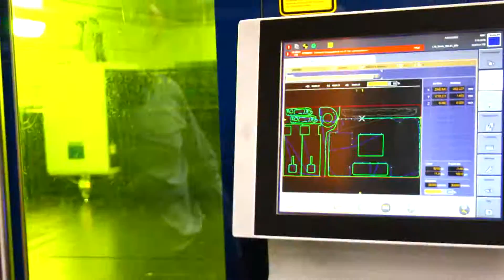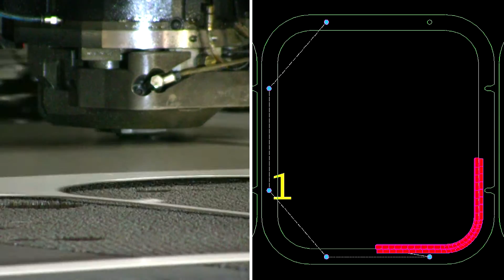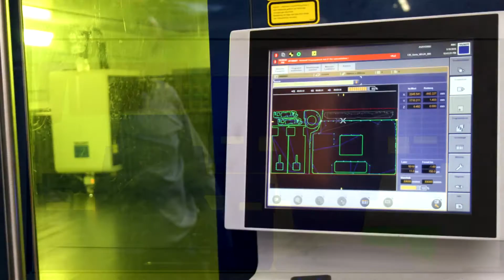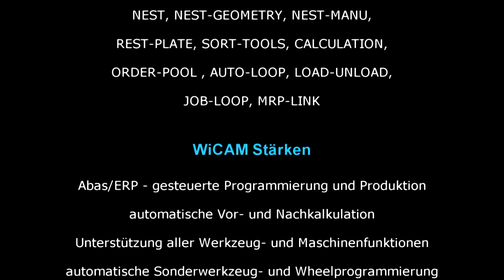Nesting Software - ERP Abas gesteuert - automatisierte Trumpf Blechbearbeitung mit WiCAM bei Kuipers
Nesting Software CADCAM WiCAM PN 4000, gesteuert von Abas im Einsatz bei einem der größten Blechlohnfertiger in Europa an Maschinen TRUMPF TruLaser 5040 CO2, TRUMPF TruLaser 5040 fiber, TRUMPF TruLaser 5030 CO2, TRUMPF TruLaser 5030 fiber, TRUMPF TruLaser 7040 HSL Double Head CO2, TRUMPF TruLaser 2530 CO2, TRUMPF TruMatic 7000 FMC, TRUMPF TruPunch 5000 FMC, Automationskomponenten SheetMaster, LiftMaster, GripMaster, SortMaster

software - system - nesting - cnc - cadcam - bend - simulation - pressbrake - automation

Geschichte:
Mit fast 300 Mitarbeitern ist das von Michael und Wilhelm Kuipers geleitete Familienunternehmen Kuipers CNC-Blechtechnik GmbH & Co. KG in Meppen einer der größten eigenständigen Lohnfertiger in Europa. Zu den Kunden zählen alle Bereiche der industriellen Fertigung wie z. B. Agrarmaschinen, Maschinen- und Fahrzeugbau sowie regenerative Energien. Drei jeweils 120-Meter lange Stopa-Lager halten auf über 1500 Lagerplätzen ca. 4000 Tonnen Rohmaterial für 16 vollautomatisierte CNC-Stanz, Laser und Kombimaschinen vorrätig. Von der TruMatic 7000 FMC über die 6KW CO2 – Laser und 7040 Doppelkopflaser bis hin zu mehreren aktuellen TruLaser 5040 Fiber sind alle Topmodelle der Trumpf GmbH aus Ditzingen vertreten. Die Programmierung dieses Produktionsbereiches erfolgt komplett durch WiCAM PN4000.

Nachdem Ende der 80er Jahre die erste CNC-Stanz-Nibbelmaschine und kurz darauf die eine CNC-Lasermaschine angeschafft wurde, erkannte Wilhelm Kuipers, Geschäftsführer in dritter Generation, die Chancen dieser Technologie. In den 90ern wuchs der Maschinenpark und immer stärker wurde deutlich, dass die Vielzahl von Maschinen im Schichtbetrieb erst durch die Vernetzung von Verkauf, Auftragsverwaltung und Produktion Ihr volles Potential entfalten können. Wilhelm Kuipers: ‚Nachdem wir Erfahrungen mit verschiedenen CADCAM-Systemen gesammelt hatten, wussten wir recht schnell was wir wollten. Eine Lösung, die schnell und einfach ist, alle aktuellen und zukünftigen Maschinen unterstützt, sich an unser ERP anbinden lässt und vor allem genug Raum für Automation und eigene Ideen lässt.‘ Ein befreundetes Unternehmen empfahl WiCAM – und so entschied sich Kuipers im Jahr 2003, das PN 4000 zur Steuerung des Maschinenparks einzusetzen.

Schnell wurde sichtbar, dass WiCAM die verschiedenen Technologien, Automationskomponenten und Sonderfunktionen der Maschinen nicht nur präzise ansteuern, sondern auch spezielle Produktionsverfahren wie z. B. das Rollen, Gewindeschneiden, Flycut, gemeinsame Trennschnitte oder Saugerentsorgung vollautomatisch programmieren kann.
Die einfache, intuitive Bedienung und die exzellente persönliche Betreuung durch die örtliche Niederlassung haben auch die Mitarbeiter der Arbeitsvorbereitung überzeugt – und bereits wenige Wochen nach Einführung sind alle CADCAM-Programmierer auf die Programmierung mit PN4000 umgestiegen.

Rückblickend war die Entscheidung für WiCAM einer der entscheidenden Bausteine auf dem Weg zum Marktführer. In kurzer Zeit wurden Verwaltung, Arbeitsvorbereitung, Produktion und Logistik miteinander verknüpft, so dass die Daten aus PN4000 sowohl für die Vorkalkulation, als auch für die Produktion genutzt werden.

Bei Auftragserteilung sendet das ERP-System Abas an PN4000 die zu fertigenden Teile und erhält Sekunden später nach dem automatischen Nesting in Echtzeit sowohl den aktuellen Produktionsstand als auch regelmäßig die nötigen Daten zur Nachkalkulation.

Michael Kuipers: Wir sind in den vergangenen zehn Jahren nochmals extrem gewachsen. Ohne den Einsatz einer leistungsstarken, flexiblen Software ist eine wirtschaftliche Fertigung auf dem erreichten Niveau undenkbar. WiCAM hat mit der kontinuierlichen Verbesserung seiner Software KUIPERS verlässlich auf dem Weg zur Optimierung der Steuerung und Automatisierung der Produktion begleitet.